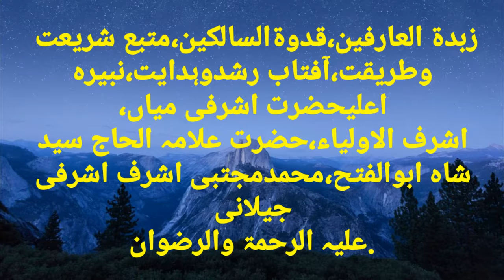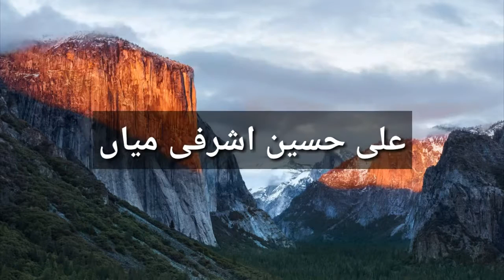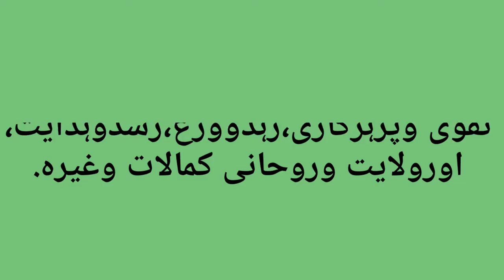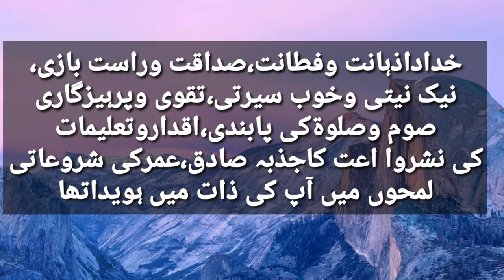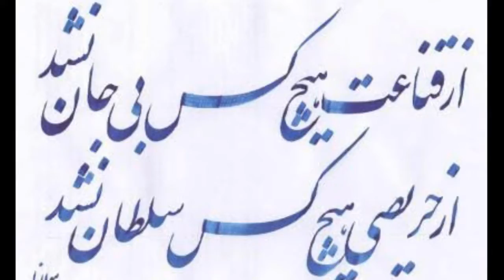Beautiful Video About Ashraful Aulia Alaihirrahmah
By Ulfat Ashrafi Jameyee